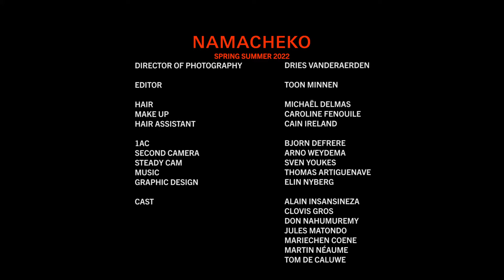NAMACHEKO Spring-Summer 2022 at Paris Fashion Week